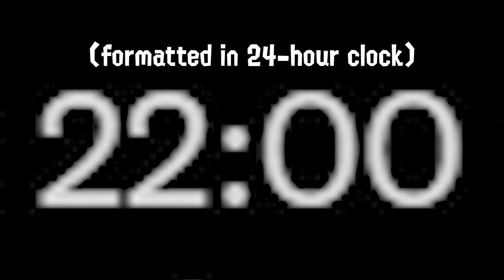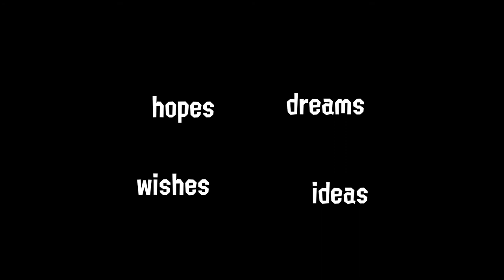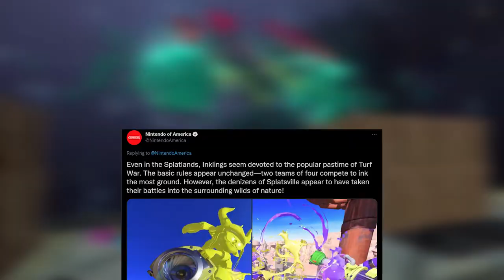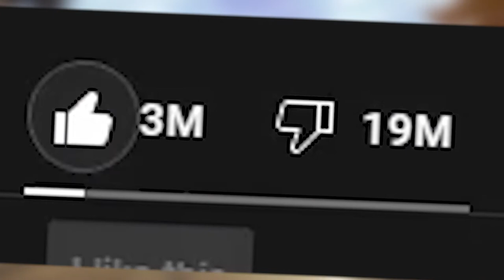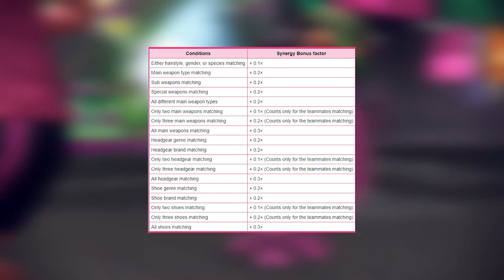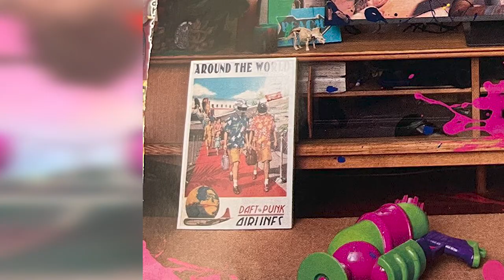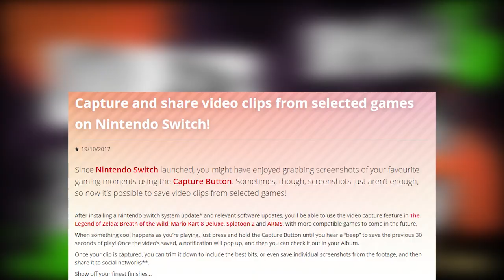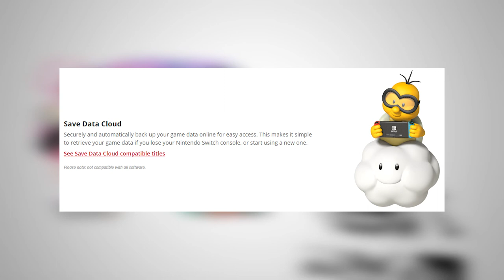Splatoon 3 Hopes, Dreams, Wishes and Ideas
With Splatoon 3 still a while away, I share some ideas I have for one of my most anticipated games at the moment.

Chapters:
0:00 - Intro
1:29 - Release and updates
2:50 - Weapons
6:47 - Abilities
7:47 - Stages
10:18 - Modes
11:48 - Splatfests
13:44 - Single-player
16:06 - Features
19:03 - Miscellaneous
21:16 - Outro